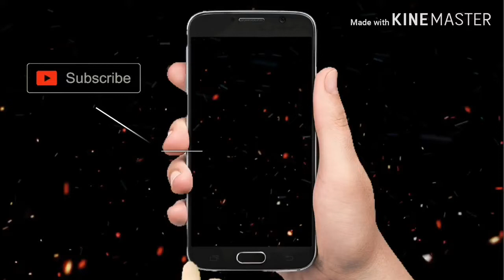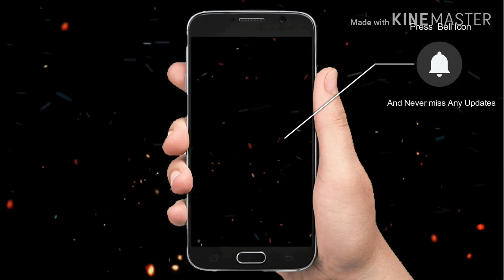ওজুর ১০ টি ভুল। সঠিকভাবে ওজু করার নিয়ম। ojur vhulgulo.. Oju korar niyom....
Namajer key oju..
Everyone can learn oju.
Then namaz is right.
So we can learn oju...

MH Islamic info  চ্যানেলের সঙ্গে থাকার জন্য আপনাদের কাছে অনেক অসংখ্য ধন্যবাদ আর যদি আমাদের MH Islamic info  চ্যানেলটিকে ভালো লেগে থাকে অবশ্যই আপনারা সাবস্ক্রাইব করবেন আর আমাদের সঙ্গে থাকবেন অবশ্যই আমরা নতুন নতুন ওয়াজ মাহফিল এবং গজল নিয়ে আসি আপনাদের ভালো লাগলে অবশ্যই আমাদের ভিডিওতে কমেন্ট এবং শেয়ারকরবেন এবং আল্লাহতালার বানী সকল লোকের কাছে পৌঁছে দেবেন।